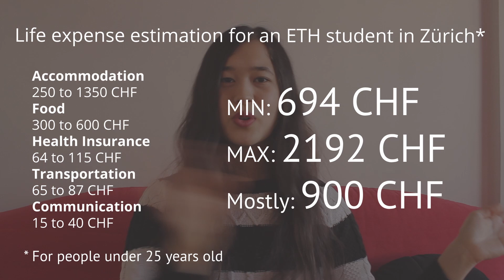How to ETH 101 - Life Expenses as a Student in Zürich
In this video, I try to cover the main expenses you would have as an ETH student living in Zürich. I also give details about the options you have.

Please note that the video was recorded on February 2021, some information can be outdated. (For example Polymensa meal price is 7.50 CHF and Unimensa is 5.80 CHF as of 2022, also -I guess due to corona- the extra cost for the night transportation is not valid anymore. )

It was a long one but I can say that it worth the time I spend. You will receive a link to this video if you are a person who would like to ask me about expenses as an ETH Student. :D

0:54 Accommodation
8:30 Food
10:55 Health Insurance
14:20 Transportation
16:32 Communication
18:45 Extras
19:55 Banks